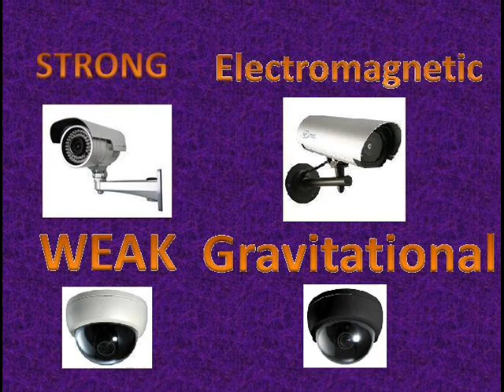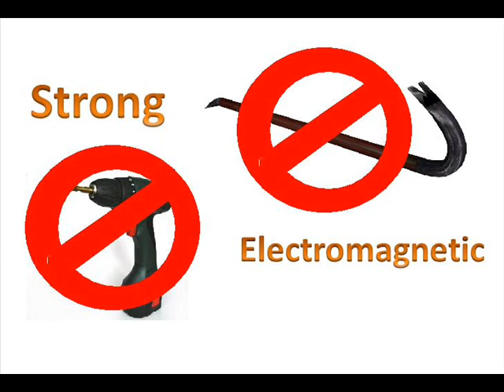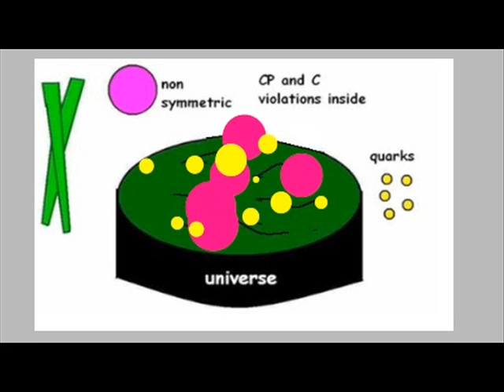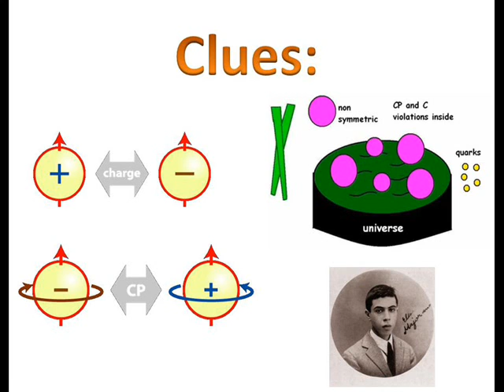Antimatter : Baryon Asymmetry of the Universe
This video gives an explanation about the matter-antimatter asymmetry of the universe. It considers two mechanisms for this asymmetry to occur : Electroweak Baryogenesis and Leptogenesis.

Created by:
Sergio Andrés Méndez